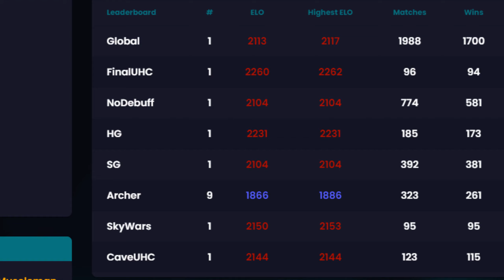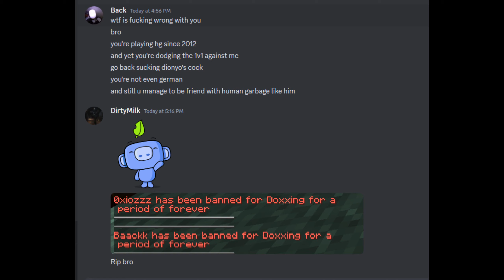yawn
Equipment🎧
┌  Microphone🎙: Auna Mic CM900
├  Mouse🖱: Glorious Model D Wireless
└  Keyboard⌨️: Razer Huntsman Mini